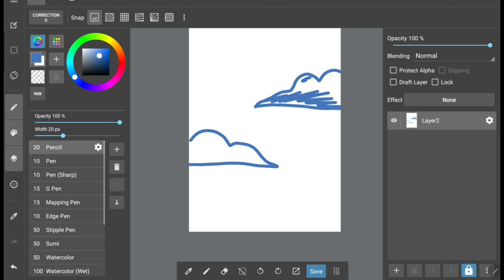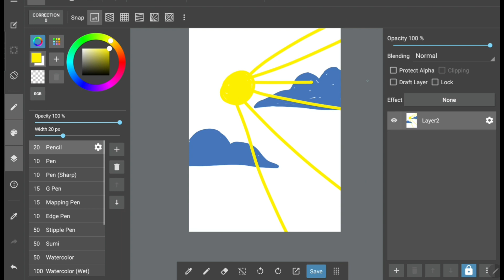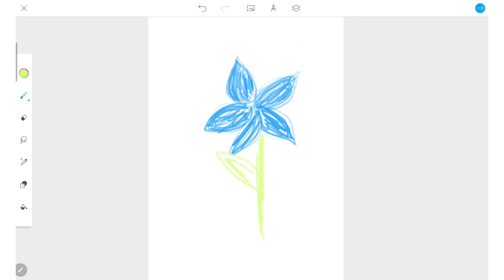recomended drawing and note taking apps on google play store.